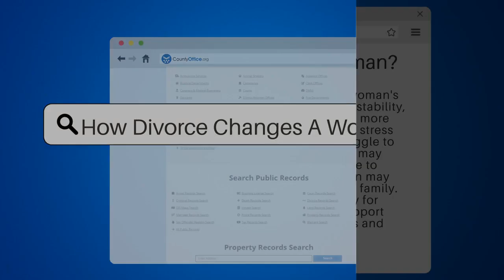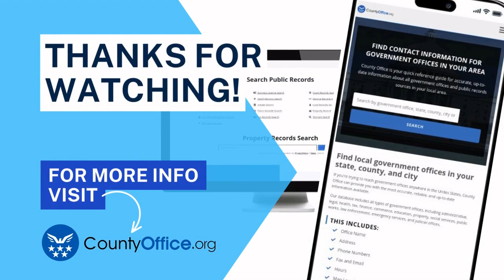How Divorce Changes A Woman? - CountyOffice.org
How Divorce Changes A Woman? Divorce can be a life-changing event for women, impacting their mental health, financial stability, and social life. In this video, we'll explore the ways in which divorce can affect a woman's life and offer tips and resources for rebuilding after divorce.

Studies show that women are more likely to experience depression, anxiety, and stress after a divorce. Financially, women may struggle to support themselves and their children, and they may also face discrimination in the workplace due to their marital status. Socially, divorced women may feel isolated and lose touch with friends and family. However, divorce can also be an opportunity for growth and self-discovery.

Join us for this important discussion about how to navigate the challenges of divorce and emerge stronger and happier on the other side. We'll offer guidance on finding the right support and resources, such as CountyOffice.org for divorce records, the National Domestic Violence Hotline, Women's Law, and the National Association of Divorce Professionals.

Don't let divorce define you or hold you back. With the right tools and mindset, you can rebuild your life and find happiness after divorce.